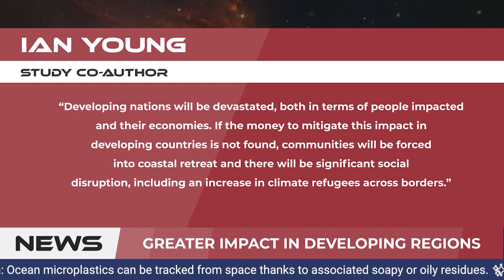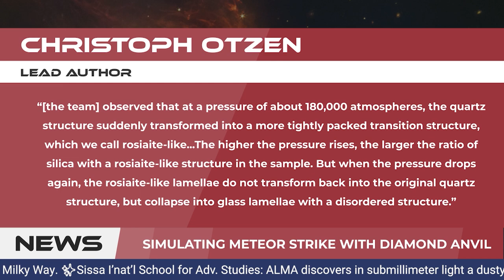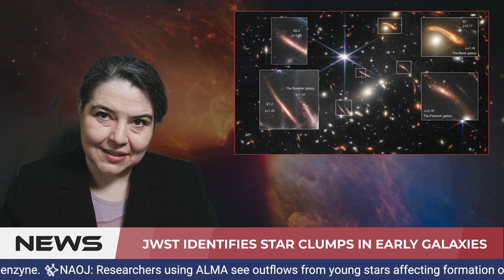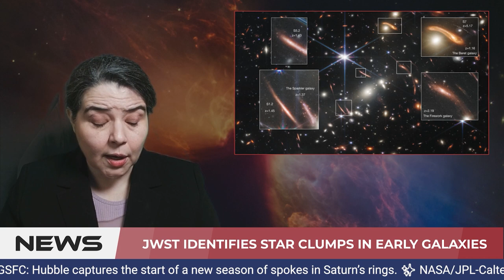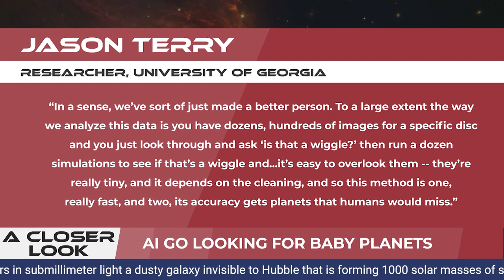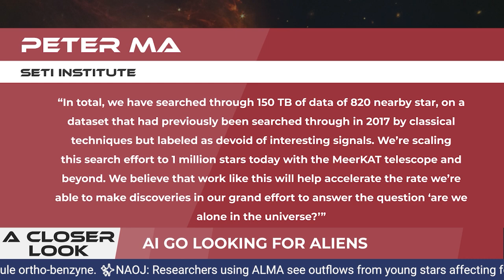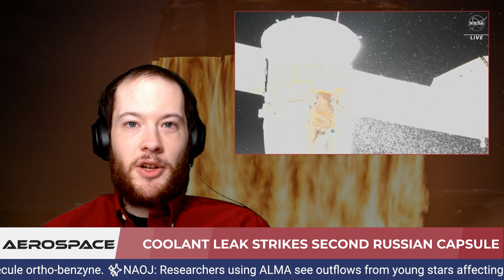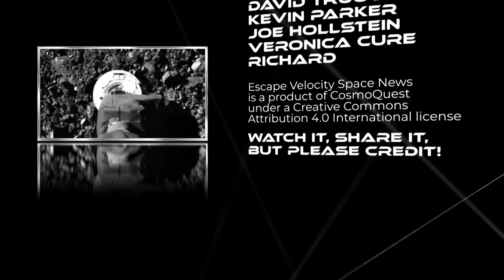EVSN, Airdate 2023 February 18: Is This How We Get Cylons?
In this show, we’ll go through more than 20 studies and observations ranging from planetary climates to galaxy mergers, and we’ll take a closer look at how Artificial Intelligence is being asked to play a role in every area of this research.

And we’ll ask, “Is this how we get Cylons?”